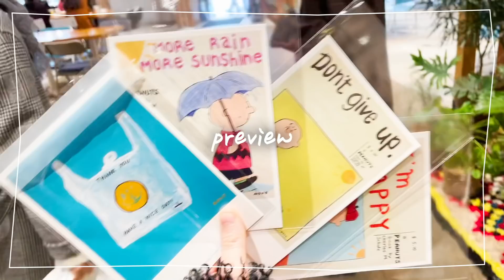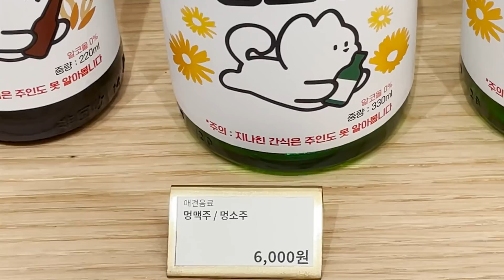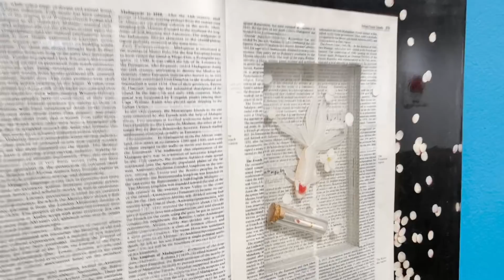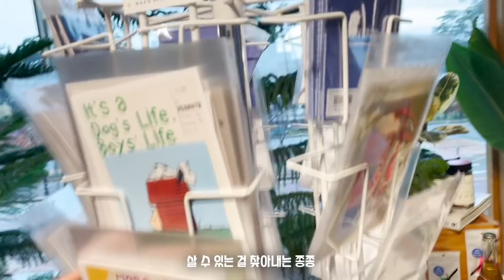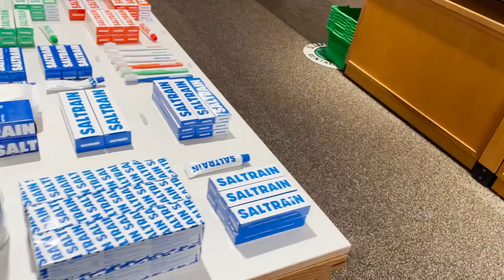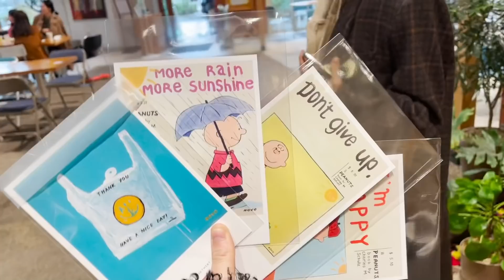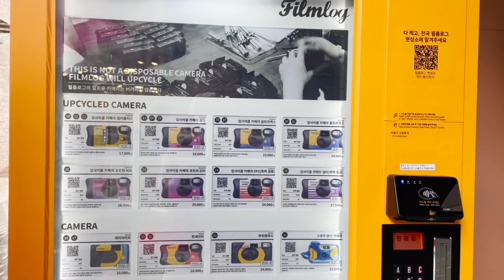[vlog] 🚗 면허도 없는데 차 먼저 뽑았습니다.. | 언니랑 맛집뿌시기 | 10월,11월 일상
10월,11월 일상들을 모아서 브이로그로 돌아왔습니다!
자주자주 찾아와야하는데
매번 늦어지는거에 늘 죄송한 마음입니다 흑흑..
여러분 옷 따뜻히 입으시고 감기 조심하세요❤❤❤❤
우리 또 만나요! 그럼 안녕

- 정하올림 🐣 -